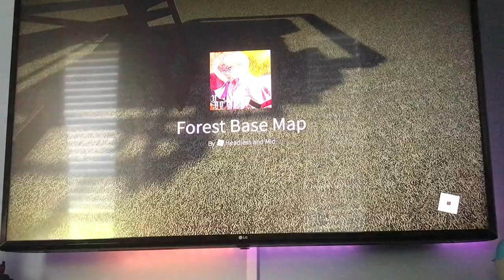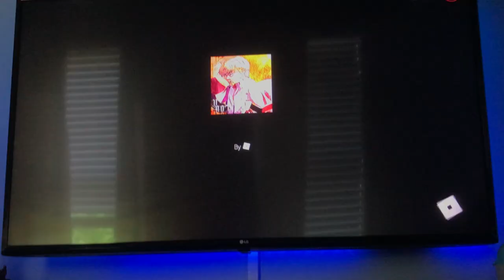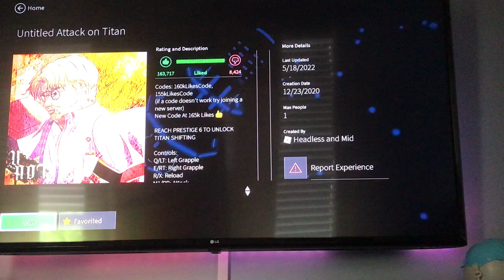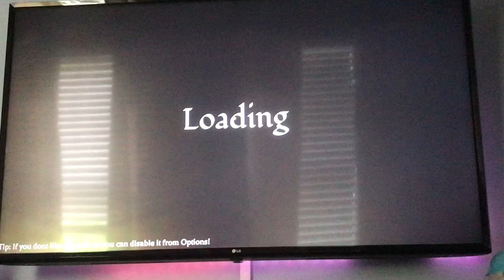Grinding In untitled attack on Titan￼